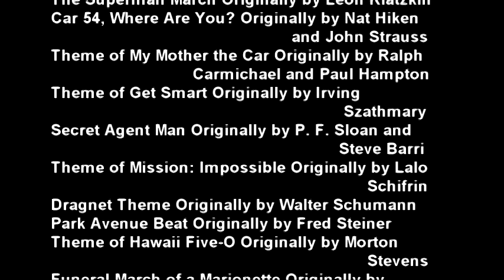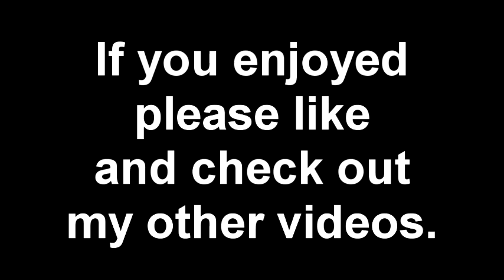Pasqually TV Themes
I'll bet everybody remembers this one.  Snap your fingers twice.  Again.